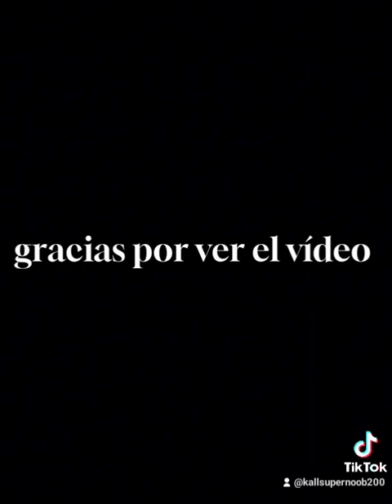las tres mejores parejas de la animación 😍